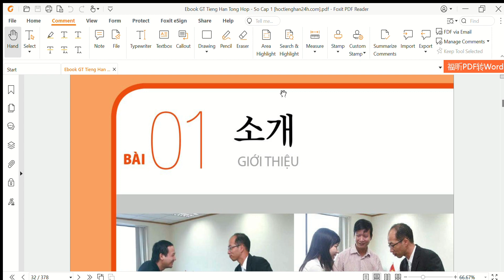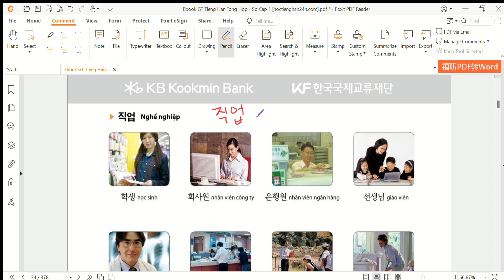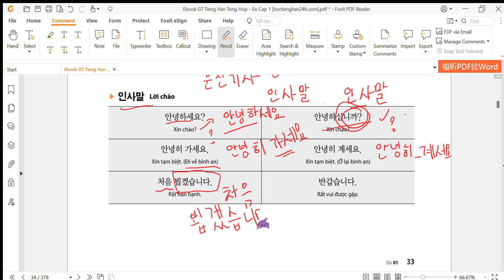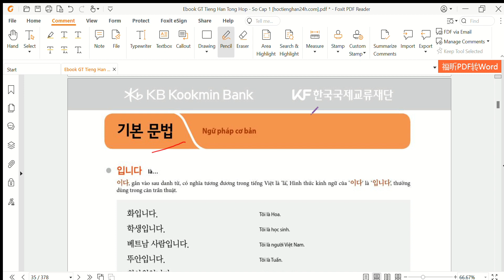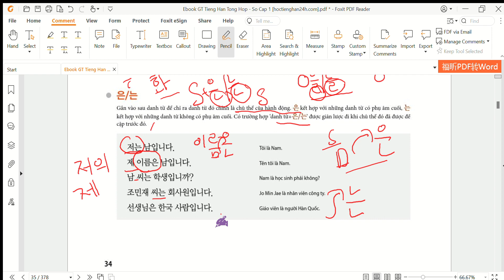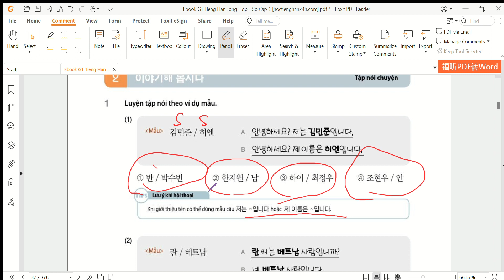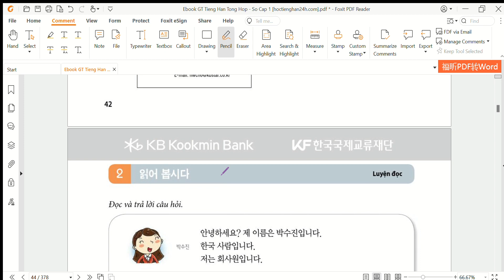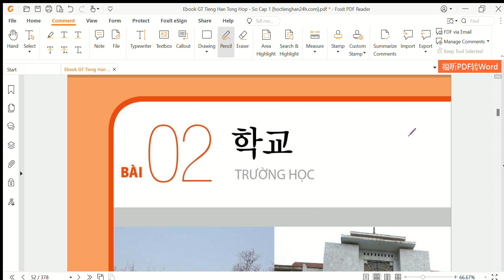[Ôn chi cho nhiều] THTHSC1 - Bài 1 giới thiệu nhưng tôi quên không thu tiếng nên chỉ có hình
2 phút mỗi ngày trở thành 1 tiếng?
Ôn chi cho nhiều là series video stream ôn tập sách TTTH, nơi mà đáng lẽ là phải stream. (nhưng youtube chưa cho)